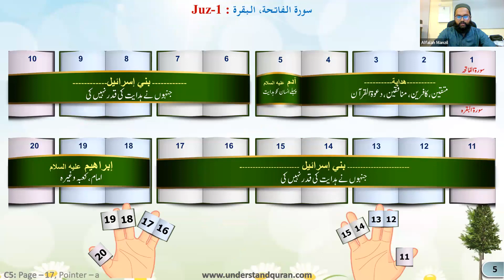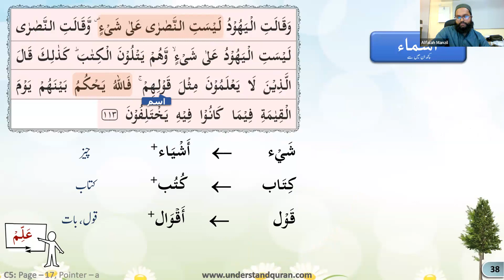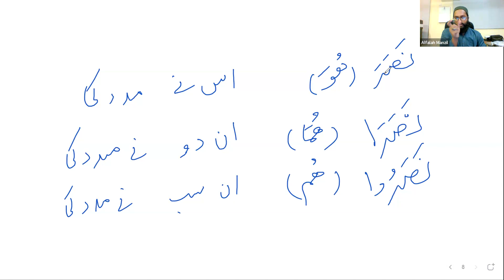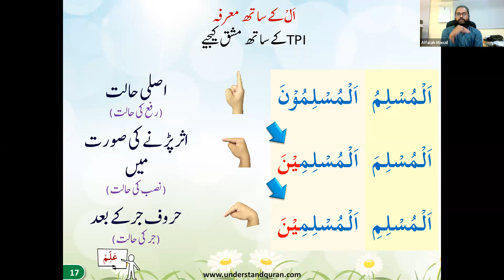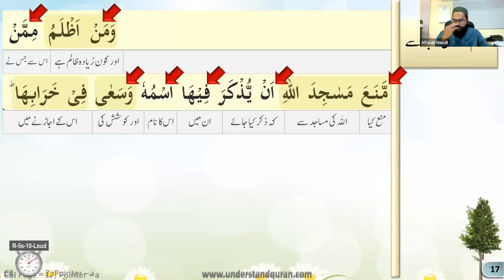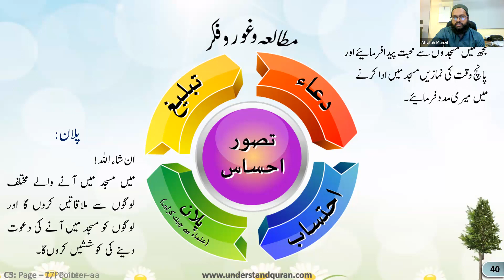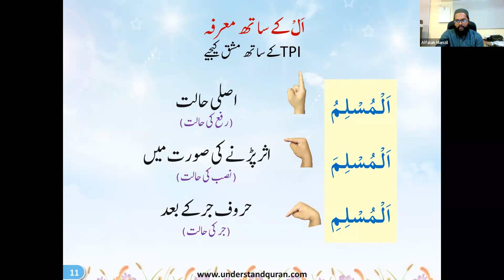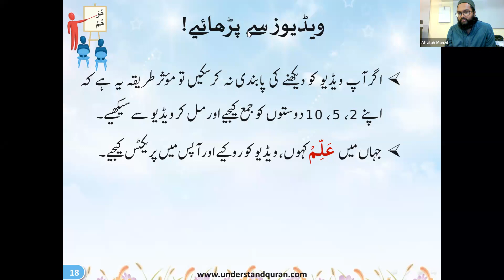QC5 Batch # 25 Lesson 17a 17b